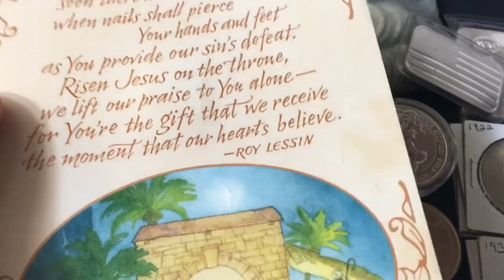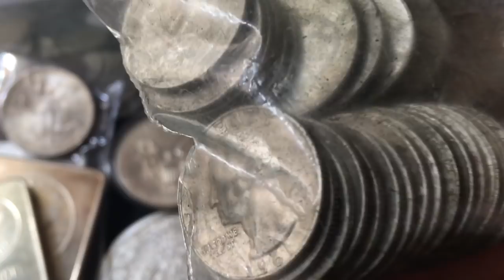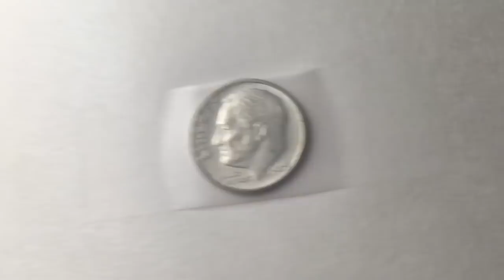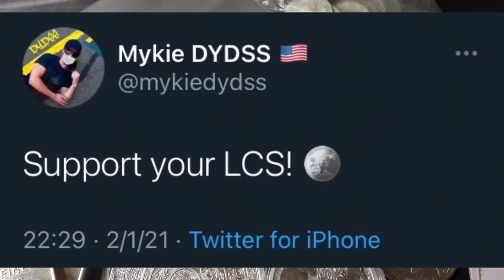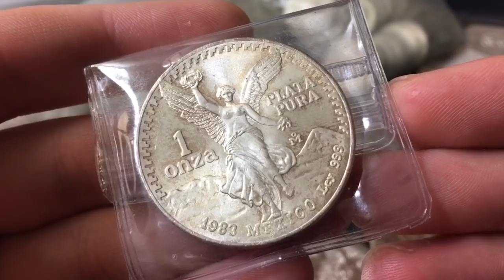Silver Spot Price FELL to $25/oz, Still a High Demand! (Precious Metal Issue Part 6)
[Part 6]

📬 Send mail here:
Mykie DYDSS

[Related: Silver Stacking, Stacking Silver, Coin Collecting, Buying Silver, Buying Gold, Precious Metal, Precious Metals, Investing, Silver, Gold, will Silver skyrocket, when will Silver skyrocket, silver and gold, gold and silver, value of silver, APMEX, JM Bullion, Provident Metals, SD Bullion, Modern Coin Mart, Monument Metals, Golden State Mint, Kitco]